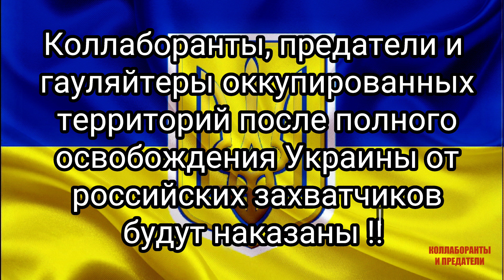Нікітенко Владислав "здає учасників АТО, ТРО" с. Бехтери, Скадовський р-н, Херсонська область.